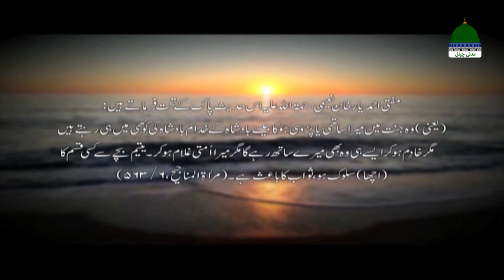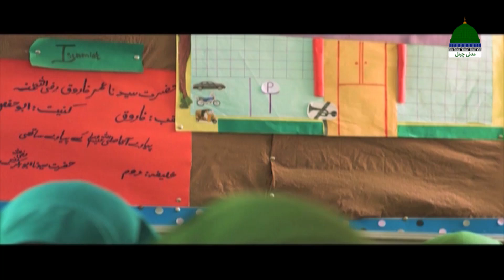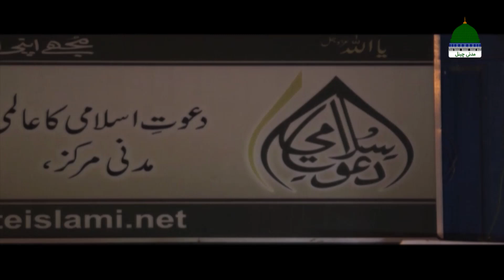Huqooq Episode 12 ¦ Yateemon Ke Huqooq ¦ Maulana Imran Attari ¦ Ramadan Ul Mubarak Special 2022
☪ Dekhiye Mah e Ramzan Ul Mubarak Ke Moqey Par "HUQOOQ - حقوق - Rights" Kay Hawale Se Maulana Haji Muhammad Imran Attari Ka Munfarid Silsila.

☪ "HUQOOQ" ➤ Episode 12 ➤ Topic: "Yateemo Kay Huqooq - یتیموں کے حقوق" Madani Channel Ki Khoobsurat Series.